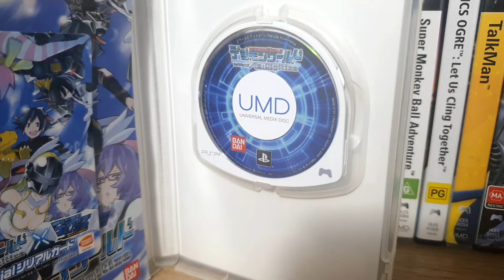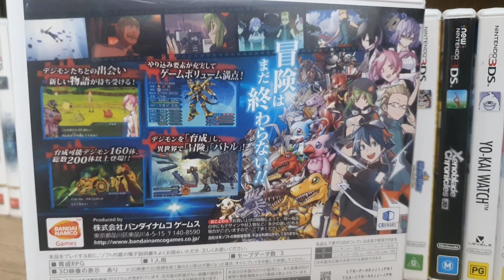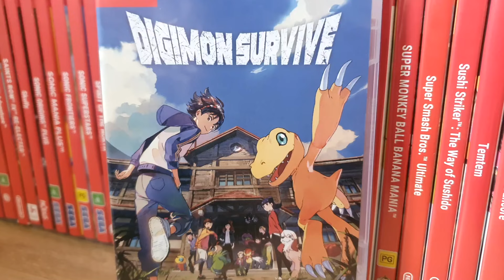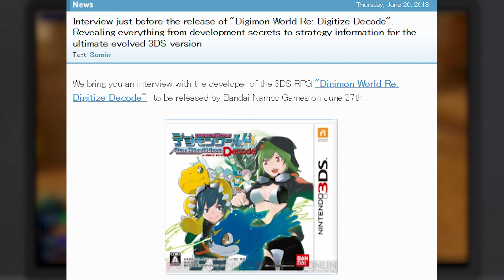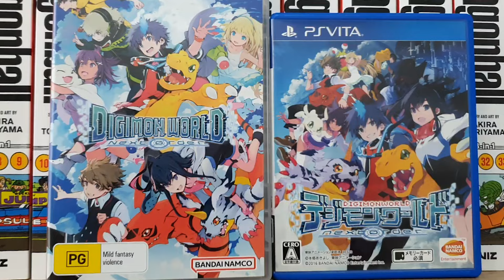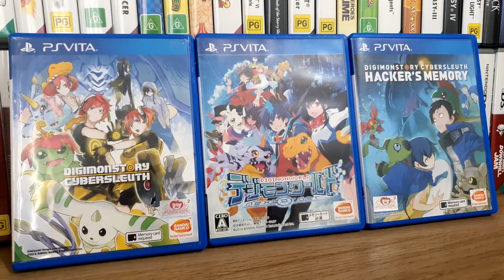Digimon World No:Compromise - Freezer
Digimon World Re:Digitize was a PSP game, and later a 3DS one that is the first true sequel to the original Playstation's cult hit Digimon World. I adore these games obviously, you probably won't though.

1. Title - Digimon World Re:Digitize Decode
2. Digital World - Digimon World Re:Digitize Decode
3. My First Digimon - Digimon World Re:Digitize Decode
4. Calm - Digimon World Re:Digitize Decode
5. File City (Day) - Digimon World Re:Digitize Decode
6. Railroad Plains (Day) - Digimon World Re:Digitize Decode
7. Railroad Plains (Night) - Digimon World Re:Digitize Decode
8. Theme Of Gear Savanna - Digimon World
9. Battle (1) - Digimon World Re:Digitize Decode
10. Battle (2) - Digimon World Re:Digitize Decode
11. Battle (3) - Digimon World Re:Digitize Decode
12. Mt Infinity (Night) - Digimon World Re:Digitize Decode
13. Clock Town, First Day - The Legend Of Zelda: Majora's Mask
14. Signpost Forest (Day) - Digimon World Re:Digitize Decode
15. Signpost Forest (Night) - Digimon World Re:Digitize Decode
16. Sunken Capital (Night) - Digimon World Re:Digitize Decode
17. File City (Night) - Digimon World Re:Digitize Decode
18. Ancient Bone Swamp (Day) - Digimon World Re:Digitize Decode
19. Night Canyon (Night) - Digimon World Re:Digitize Decode
20. Sewer Maze (Night) - Digimon World Re:Digitize Decode
21. Fluroscent Cave (Day) - Digimon World Re:Digitize Decode
22. Fluroscent Cave (Night) - Digimon World Re:Digitize Decode
23. Sewer Maze (Day) - Digimon World Re:Digitize Decode
24. Colosseum (Night) - Digimon World Re:Digitize Decode
25. Gym - Digimon World Re:Digitize Decode
26. Ancient Bone Swamp (Night) - Digimon World Re:Digitize Decode
27. Gravel Wasteland (Day) - Digimon World Re:Digitize Decode
28. Night Canyon (Day) - Digimon World Re:Digitize Decode
29. Colosseum (Day) - Digimon World Re:Digitize Decode
30. Death X-Mon - Digimon World Re:Digitize Decode
31. Bonkeno Volcano (Night) - Digimon World Re:Digitize Decode
32. Powdery Cliffs (Night) - Digimon World Re:Digitize Decode
33. DoReMiFa Mansion (Night) - Digimon World Re:Digitize Decode
34. Binary Castle (Day) - Digimon World Re:Digitize Decode
35. Binary Castle (Night) - Digimon World Re:Digitize Decode
36. Colosseum Top - Digimon World Re:Digitize Decode
37. Ending - Digimon World Re:Digitize Decode
38. Dark Area - Digimon World Re:Digitize Decode
39. Clock Tower - Digimon World Re:Digitize Decode
40. Beyond The Top - Digimon World Re:Digitize Decode
41. Credits - Digimon World Re:Digitize Decode
42. Karosene - Clocktower (Playstation)